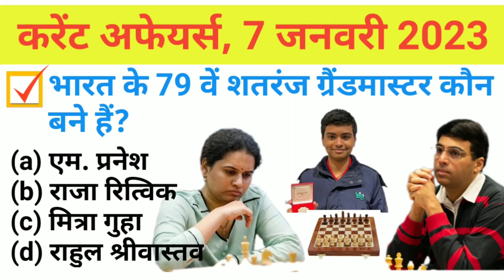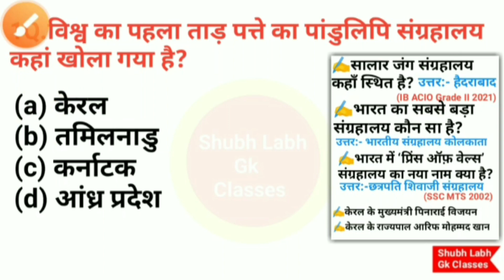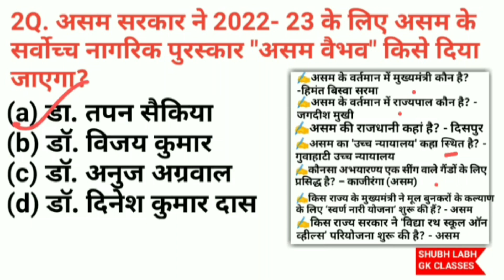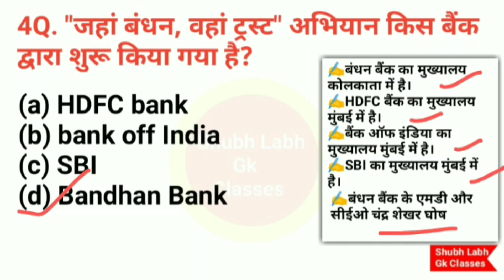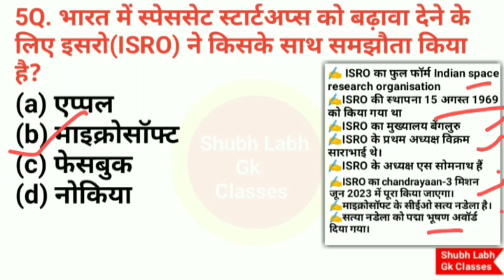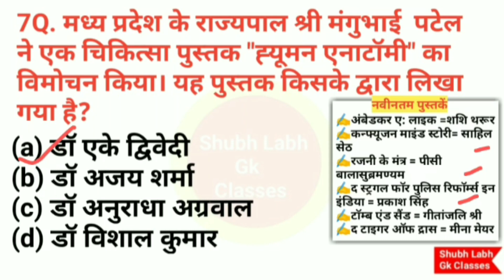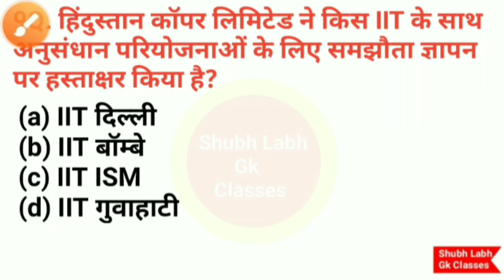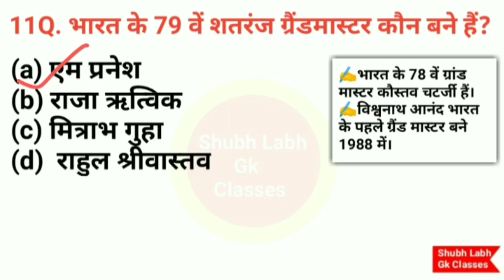करेंट अफेयर्स, 7 जनवरी 2023//Current Affairs, 7 January 2023// Shubh Labh Gk Classes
Your Queries?
करेंट अफेयर्स
Current affairs
स्टैटिक जीके
Static gk
सामान्य अध्ययन
general Studies
Gk history
Gk polity
Gk geography
Gk biology
Gk physics
Gk Chemistry
Gk Science
Computer knowledge
math
reasoning